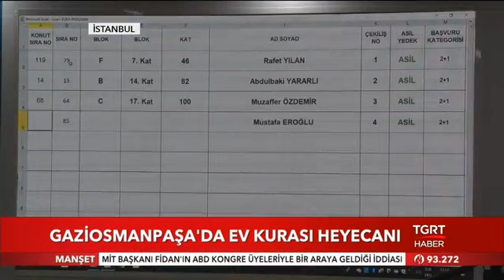Karayolları Kentsel Dönüşüm Projesi’nde Daireler Sahiplerini Buldu - TGRT Haber